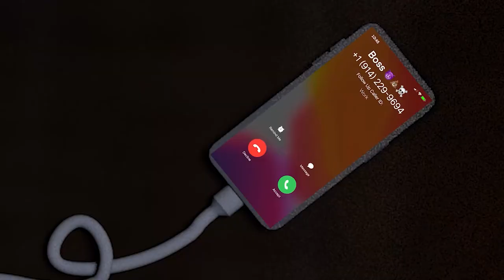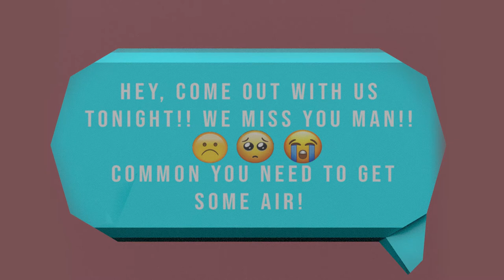LOST LOVE By David Rojas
Hello Everyone,

This is the final render of my Capstone Short Film from CSULA 2021.
I wanted to highlight the different emotions my bedroom went through when I experience my worst ever breakup. I decided to not use any characters to show emotions through the environment. I also wanted to show that in the end I managed to get over it and start to get my life back. My hopes with this film is to inspire people that are going through similar situations to keep moving forward because in the end it definitely gets better.

I hope you guys enjoy my short film.